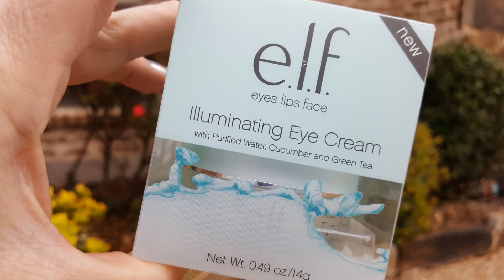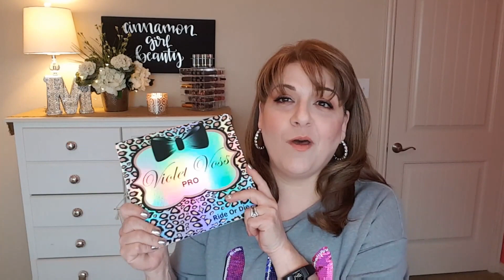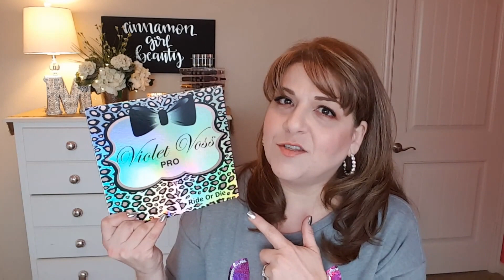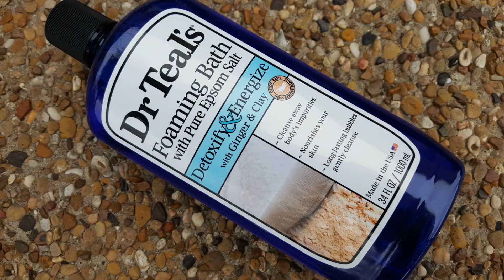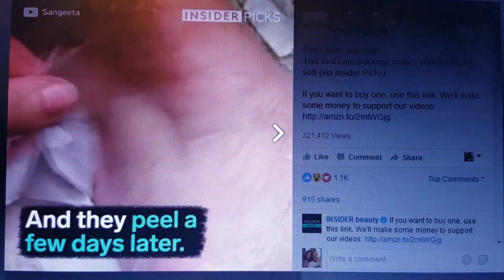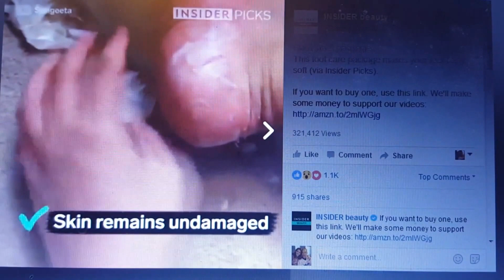February 2017 - - Beauty (and Other Random) Favorites!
It's time for February favorites, and boy do I have some FUN things to share with you this month!!! Got a little bit of everything - makeup, skin care, body care, TV show. and a wedding ring??!!

Let me know if you love any of these, and what your thoughts are!!

Question for ya - How am I doing?  Do you have any suggestions on what I can do different or better?  Do you have any video requests?   Let me know, down below - I'd love to hear from you!

Stephanie Vanderwaag -

*Nars Hot Sand Highlight - I can't find it!!!  :(
*Dr Teals Foaming Bath - Detoxify and Energize with Ginger and Clay

I'M SO HONORED!!! CHECK THIS OUT!!

The Insider Beauty Page on Facebook featured clips from one of my videos in one of its stories promoting BabyFoot!!! See the awesome post here, then check out my original review video! The tattoo'd foot is mine! :)

Check out a few of my other videos too!!!

ABOUT ME:
- - How old are you? 47
- - Where do you live? Dallas, TX
- - Married, 2 kids - 1 Daughter, 1 Son
- - Favorite thing about being on YouTube? YOU! :)
- - What are you wearing on your nails? Static Chrome Glue On Nails

THANK YOU soooooooo much for watching, and for all your support! :)

LOOK ME UP ON SOCIAL MEDIA!

EBATES! Sign up for cash back while shopping online!

*All products shown were purchased by me, and all opinions are my own and 100 MILLION % honest!